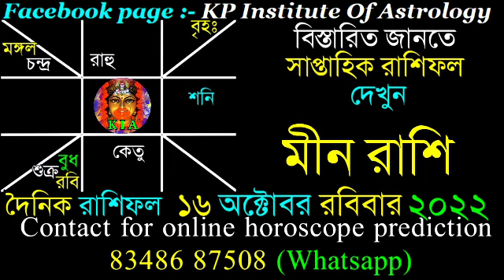Ajker Rashifal 16 October 2022 | আজকের রাশিফল ১৬ অক্টোবর ২০২২ | দৈনিক রাশিফল | Rashifal today.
Facebook page : KP Institute of Astrology